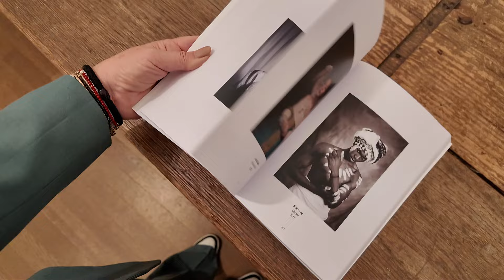My Paris Art Adventure | Art-Icon Exhibition & Louvre Highlight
In this vlog, I’m taking you along on a very special journey to Paris, where I had the honor of participating in the international Art-Icon exhibition. A dream come true! We drove 5 hours from the Netherlands to experience this unforgettable event.

First Stop: The Louvre Museum
For the first time, I came face-to-face with iconic masterpieces by great artists like Rembrandt and Vermeer. Their use of light and technique is something I deeply admire, and seeing their work in person felt almost magical.

Art-Icon Opening Night
At the opening, I met so many inspiring and wonderful people from around the world. My artwork, "Pelican Muse", was selected by the curator—a special moment for me, as this piece is a few years old. It was amazing to see it in Paris, a city that breathes art and culture.

Exploring Paris
After the exhibition, we stayed to enjoy the beauty of Paris, soaking in its charm, streets, and atmosphere.

Join me on this adventure and experience my Parisian art journey through my eyes! Let me know what you think of my work and if you’ve ever seen an artwork that left a lasting impression on you.

special thanks to my wonderful husband and my model Rosa.

NL
In deze vlog neem ik jullie mee naar mijn bijzondere reis naar Parijs, waar ik de kans had om deel te nemen aan de internationale expositie van Art-Icon. Een droom die uitkomt! 🚗 Vanuit Nederland maakten we een roadtrip van 5 uur om deze bijzondere ervaring mee te maken.

Eerste stop: het Louvre Museum
Voor het eerst stond ik oog in oog met iconische meesterwerken van grote kunstenaars zoals Rembrandt en Vermeer. Hun gebruik van licht en techniek bewonder ik enorm, en dit moment voelde bijna magisch.

Opening Night van Art-Icon
Tijdens de opening ontmoette ik geweldige mensen van over de hele wereld. Mijn werk, "Pelican Muse", werd gekozen door de curator – een bijzondere eer, vooral omdat dit werk al een paar jaar oud is. Het voelde speciaal om het nu in Parijs te zien, een stad die zelf al kunst ademt.

Avontuur in Parijs
Na de expositie genoten we nog van deze heerlijke stad, met haar prachtige straten, sfeer, en cultuur.

Ga mee op dit avontuur en beleef mijn Parijse kunstreis door mijn ogen! Laat me weten wat je van mijn werk vindt en of jij ook weleens een kunstwerk hebt gezien dat je voor altijd bijblijft.